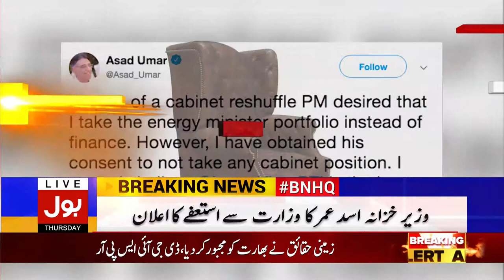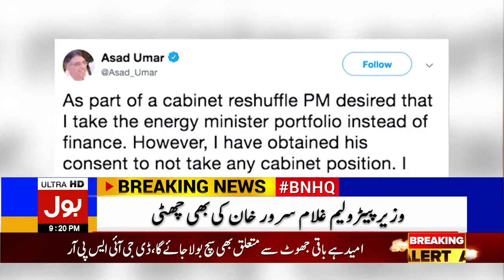Asad Umar And Ghulam Sarwar Resigned!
Resigned, no more in action